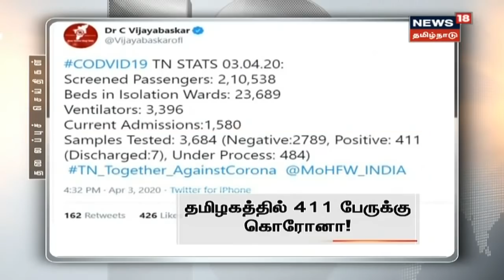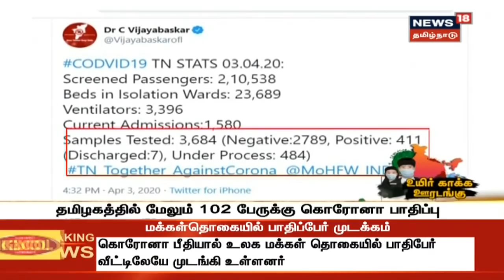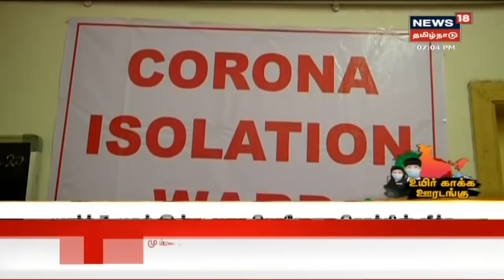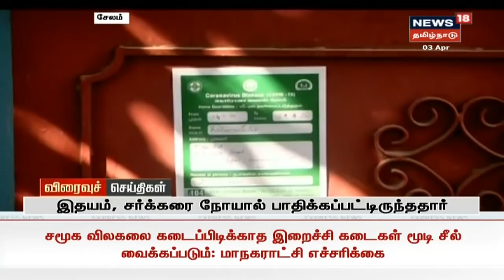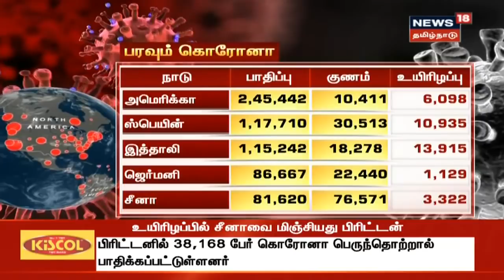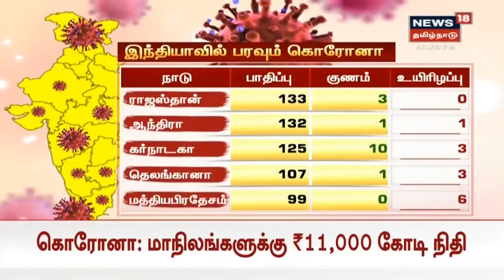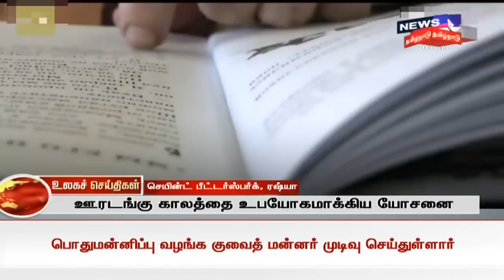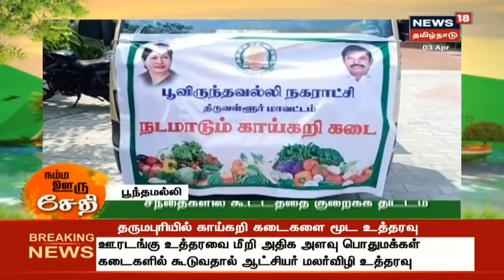Today's Top Bullet-In News | எட்டுத்திக்கும் இன்று செய்திகள் | News18 Tamil Nadu | 03.04.2020